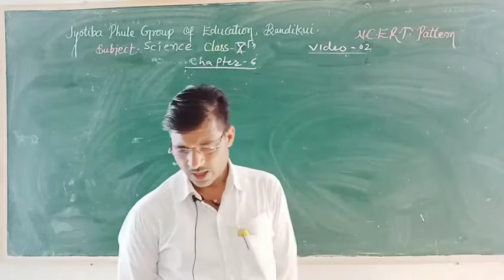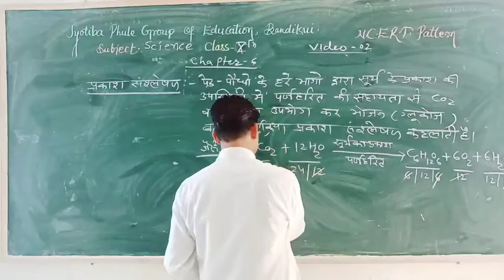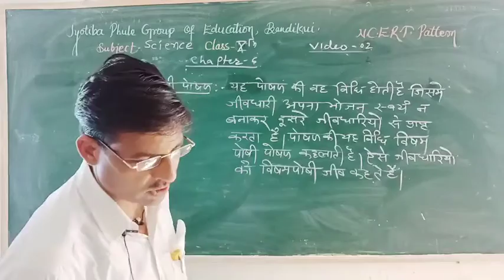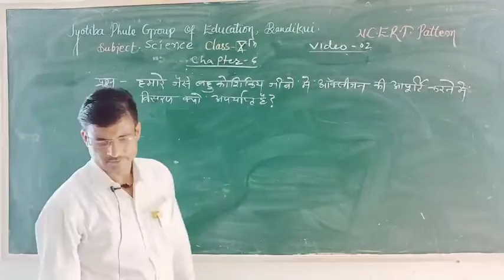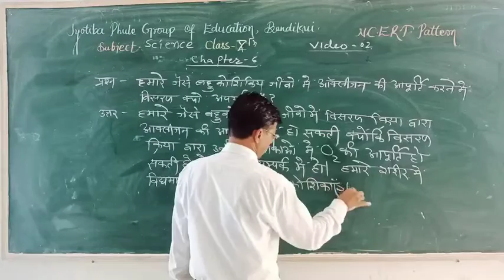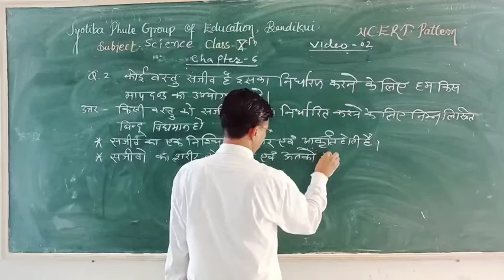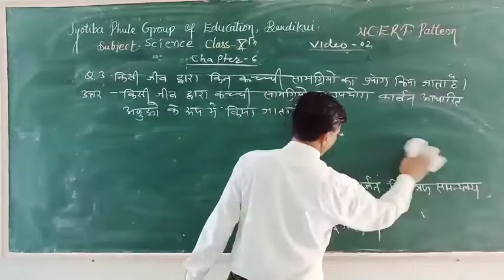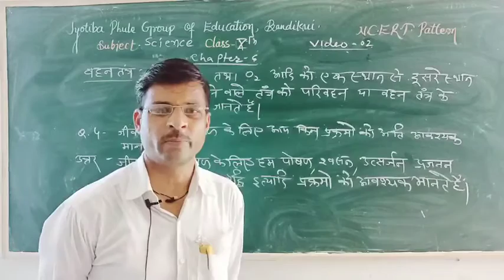science class 10th chapter -6 (topic- जैव पृकृम)by Naresh sir part-2